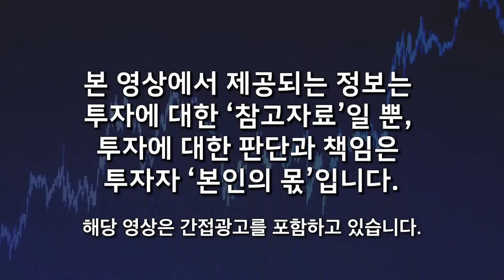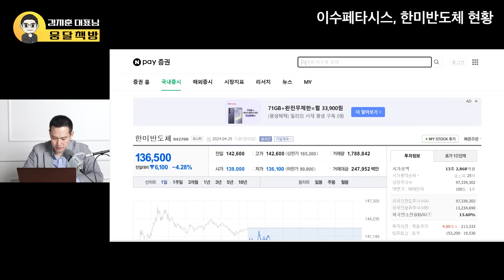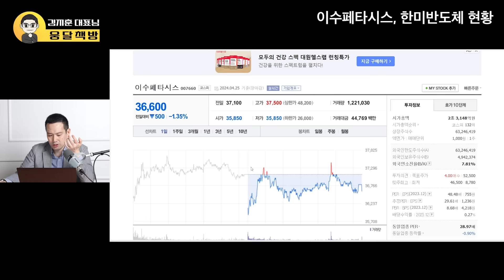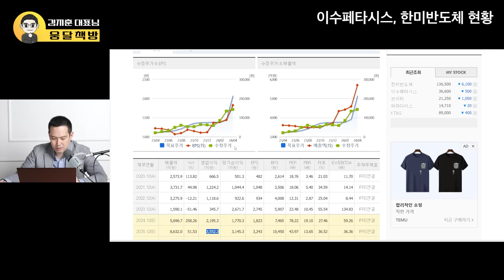제2의 한미반도체 찾았다! '이 주식' 앞으로 폭풍 성장한다 (김지훈 대표 / 3부)